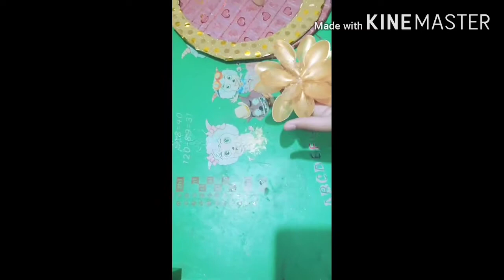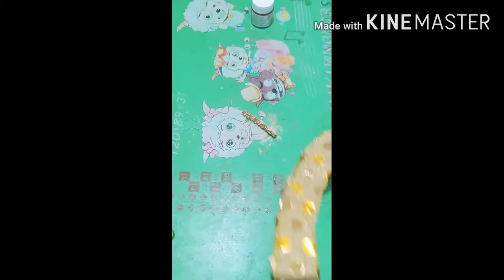Beautiful Rakhi thali😍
Made with cardboard nd craft things